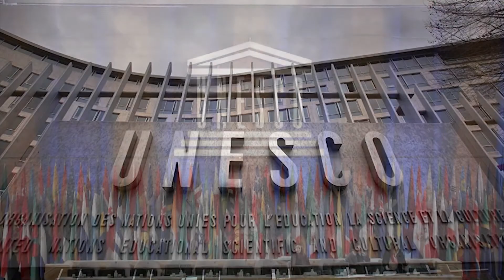АНОНС СУВАРНИГОР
суварнигор